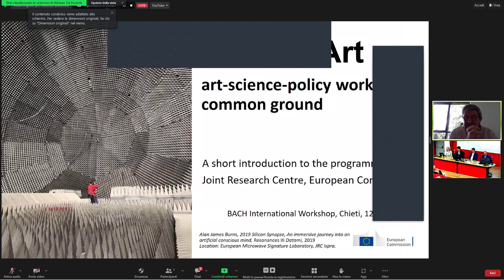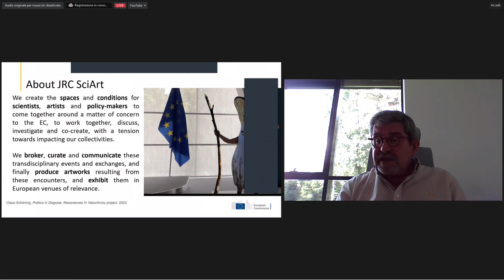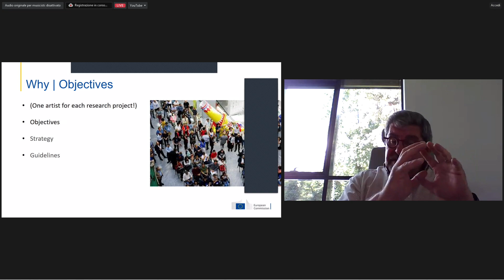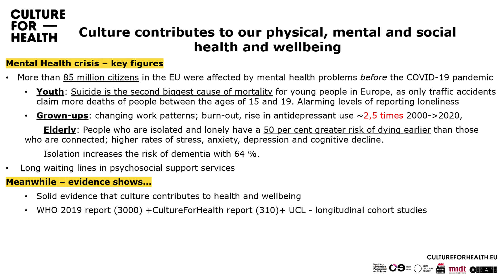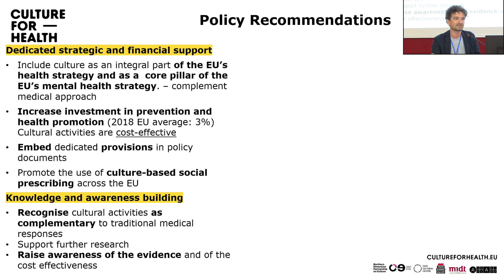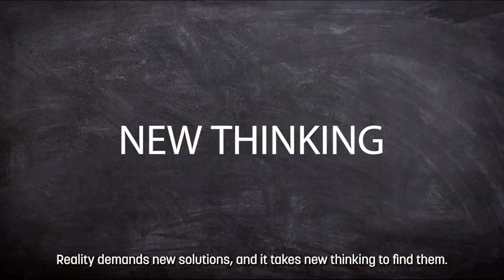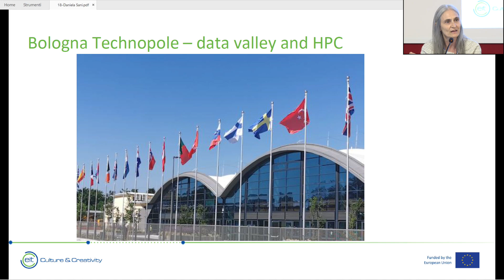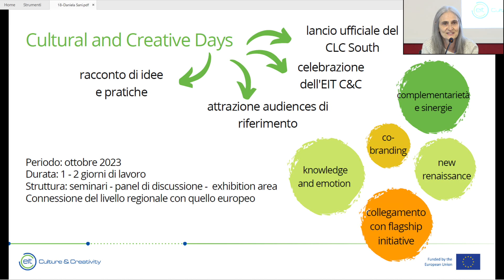BACH Workshop | June 12th - Culture and societal change: The European Perspective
BACH Workshop

ROUNDTABLE | Culture and societal change: The European Perspective
Chair: Alessandro Crociata, University of Chieti-Pescara

• Adriaan Eeckels, Joint Research Center
• Lars Ebert, Culture Action Europe, Bruxelles
• Nico Degenkolb, Goethe Institut, Nurnberg
• Daniela Sani, ArtER, Bologna

Recording and editing: BIBLOS Service
YouTube editing: Francesca Bellante, PhD Student, University of Chieti-Pescara